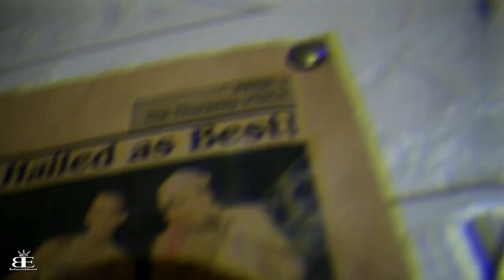The Chunk Bucket Season 2 Episode 3 (Masquerader Prayer )